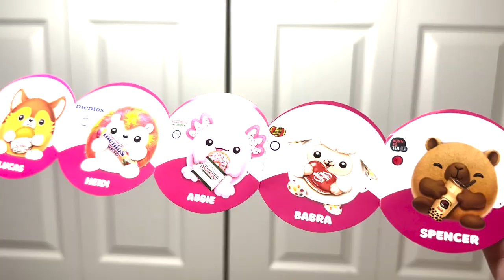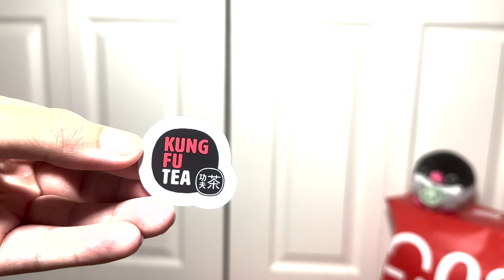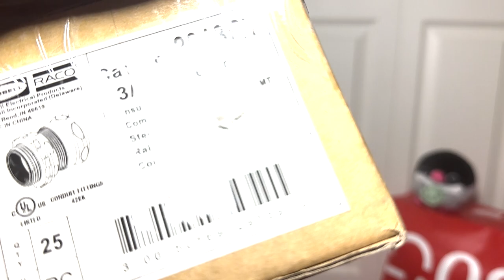Hobby Link Japan, Snackles, and a Mystery Gift Unboxing, oh my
I did not get paid to open these things, quite the opposite, as it took time and especially money to acquire these items.